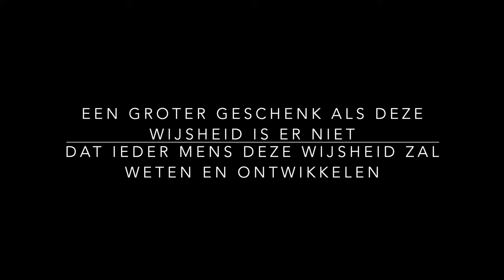Deel 7 GEHEIME LEER - SPIRITUELE ONTWIKKELING - KOSMISCHE BEWUSTZIJN STUDIE SAINT GERMAIN